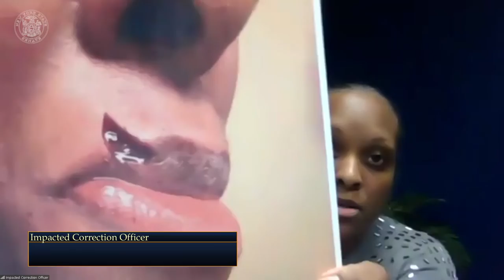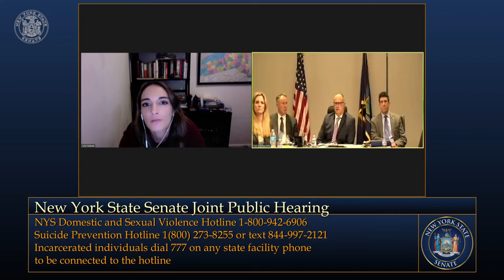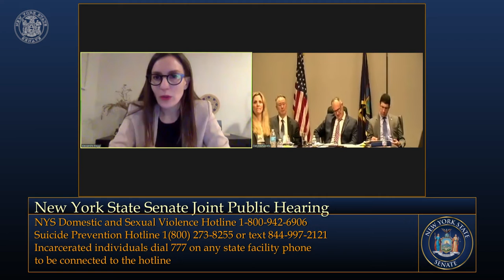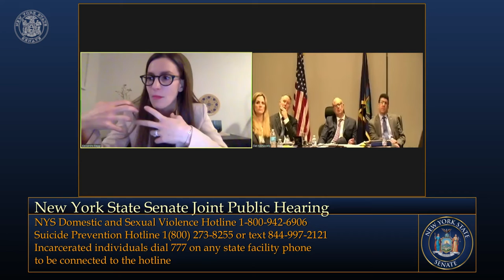The Impact of Sexual Assault in the Prison System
Senators questioned testifiers about the impact of sexual assault in the prison system. Senators empaneled included juliasalazar, alessandrabiaggi, dianesavino, patrickgallivan and anthonypalumbo.

Let New York State Senators hear your voice! Create an nysenate.gov user profile and set custom alerts for issues you care about, comment and vote 'yea' or 'nay' on bills, and access live streaming and archived Senate videos.
0:00 Welcome
10:04 Jonas Caballero, Crime Victims Treatment Center NYC
15:31 Assia Serrano, Bronx Defenders
54:51 Kelly Grace Price, Executive Director, Close Rosies
1:00:54 Sharon White-Harrigan, Executive Director, Women's Community Justice Project
1:06:48 Logan Pace, Social Work Fellow, National Organization for Women NYC
1:42:00 Keisha Williams, 3rd Vice President, NYC Correction Officers’ Benevolent Association
1:48:06 Impacted Correction Officer
2:34:04 Daniel F. Martuscello III, Executive Deputy Commissioner, DOCCS
- Darren Miller, Deputy Commissioner and Chief, Office of Special Investigations,  DOCCS
- Jason Effman, Associate Commissioner and PREA Coordinator,  DOCCS
- Jacy Woodworth, Director of PREA Compliance, DOCCS
4:32:21 Felicia Henry, Director of Research and Policy, Correctional Association of NY (CANY)
4:43:56 Deborah Lolai, Supervisor of the LGBTQ Defense Project, Bronx Defenders
4:48:50 Allie Bohm, Policy Counsel, New York Civil Liberties Union
4:37:57 Roni Minter, Executive Director, Freedom Unshackled
4:55:05 Sophie Gebresalassie, Staff Attorney, Legal Aid Society
4:26:07 Serena Martin-Liguori, Executive Director, New Hour for Women and Children Long Island
5:51:55 Christopher Bromson, Executive Director, Crime Victims Treatment Center
6:00:13 Chel Miller, Communications Director, New York State Coalition Against Sexual Assault